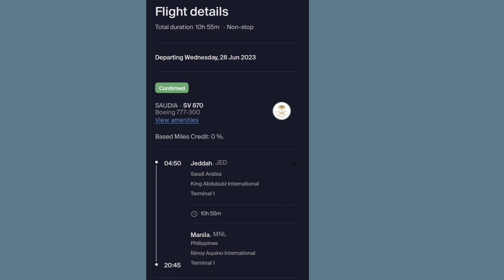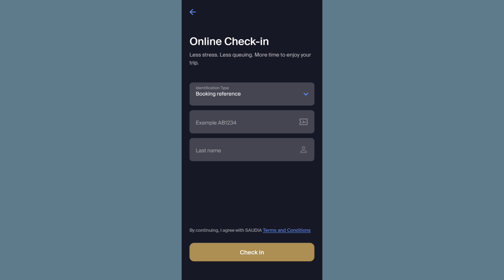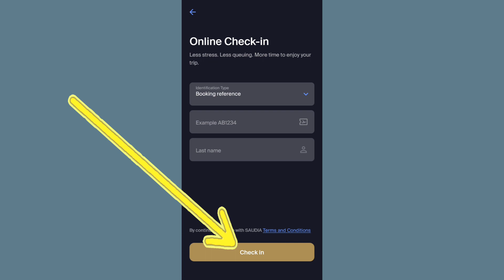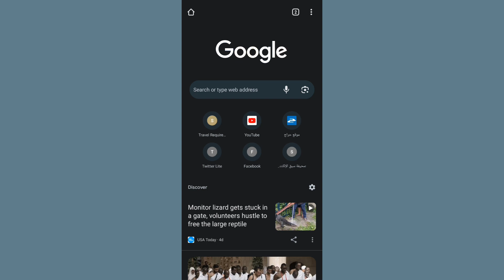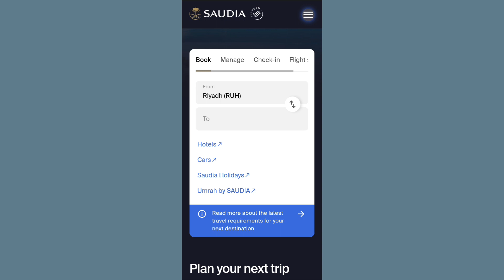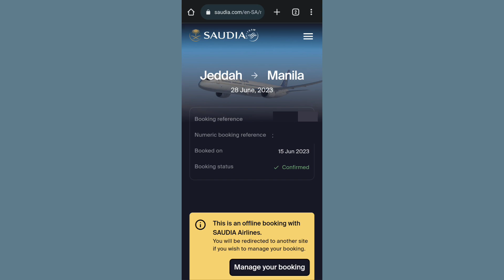How to check SAUDIA AIRLINES Flight Status using Cellphone?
How to check flight status using Mobile Phone?